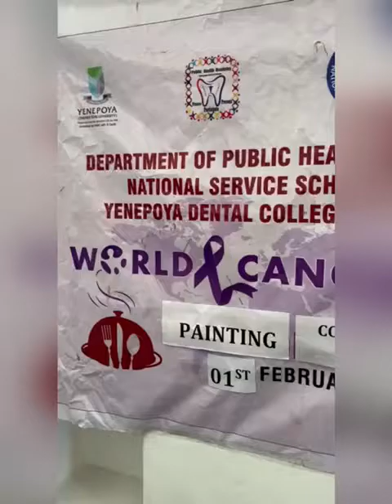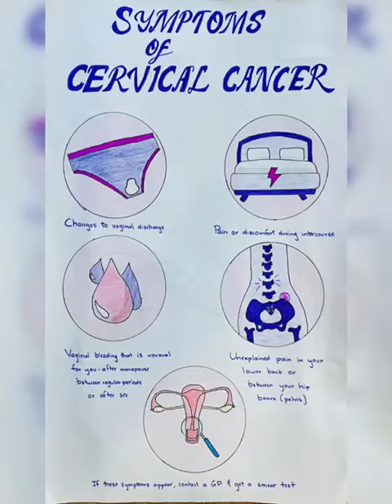World Cancer Day Painting Competition, 2022, YDC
Video Courtesy:Ms.Arunima Shyam, Dental Student 3rd Year and NSS Unit-1, YDC, Volunteer.